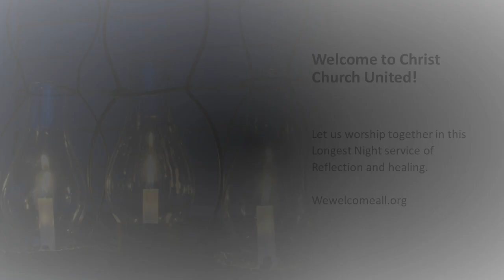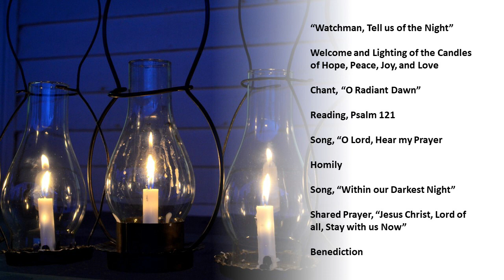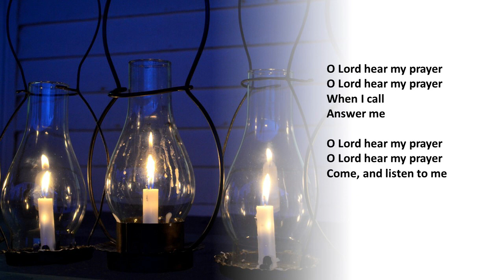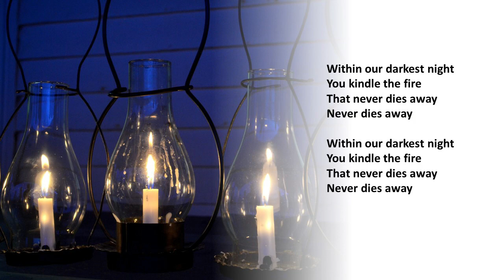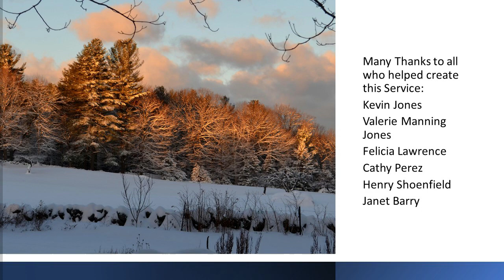Longest Night Service, 2021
A brief service of hope and healing in this season of darkness.